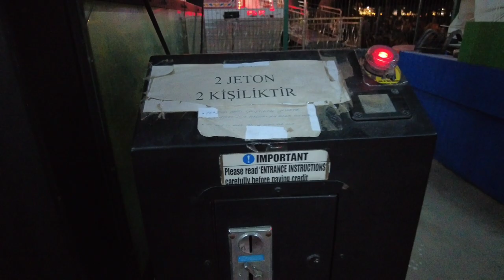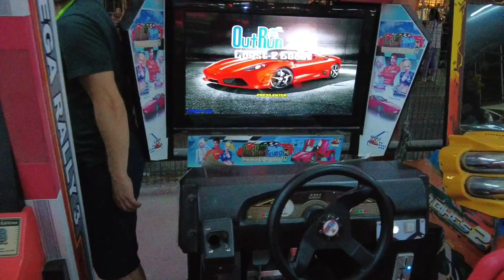حضرنا حفلة الفنانة TUĞBA YURT ضمن فعاليات مهرجان إزمير الدولي وساوينا جولة بالملاهي الكهربائية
حضرنا حفل ضخم للفنانة التركية وساوينا جولة ضمن حديقة الملاهي التركية والاجواء كانت بتجنن لاتنسوا اتشوفوا الفيديو للنهاية وتدعمونا بلايك واشتراك